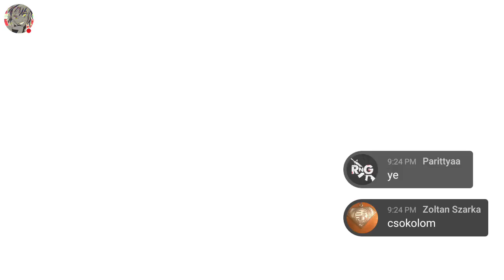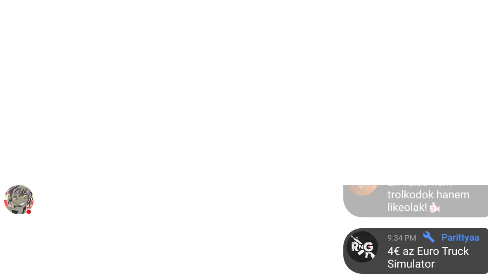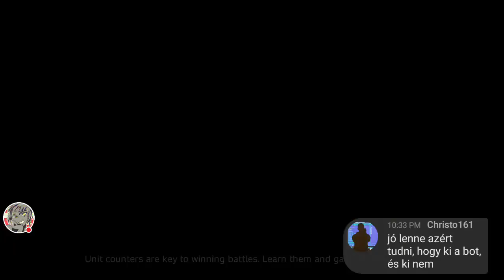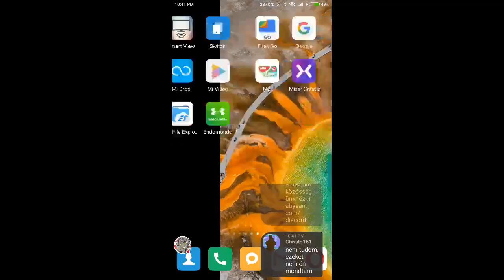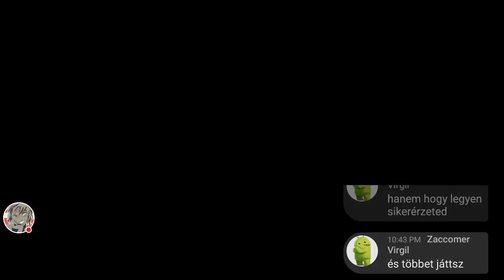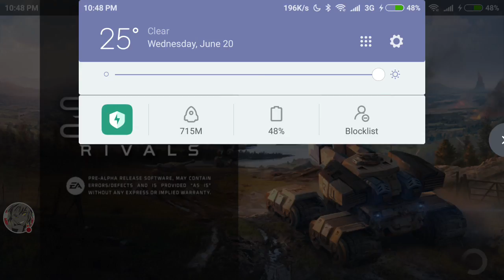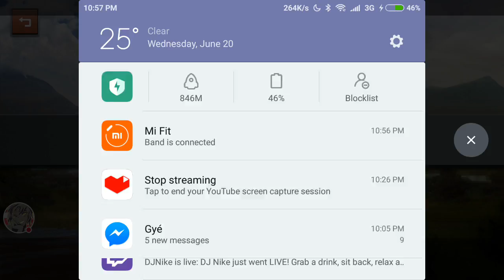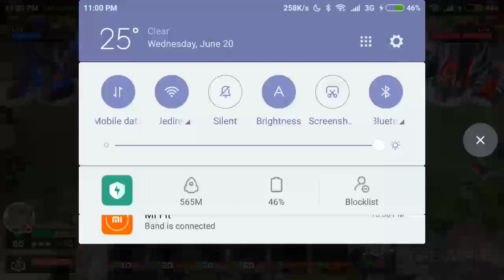C&C Rivals - Folytatom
Sajnos a Mobizen elcseszte a felvételt, így ha ez élvezhetetlen számodra, nagyon hamarosan jönnek majd új videók és közvetítések a játékról!

Felejtsd el a teamspeaket! Irány a Discord!

Padawan Program!
Ha szeretnéd, hogy a videód kikerüljön a csatornámra, részletekért látogass el erre az oldalamra

Prémium támogatók: Fehér Péter, Martin, Mult András, Triszka Balázs, Stevenking

Ne nézz közmédiát, mert hírt hamisítanak és manipulálnak! Kerüld a TV2-őt is! A videóim megosztása politikai haszonszerzés céljából tilos (a civil szervezetek sem képeznek kivételt)!

Gyakran ismételt kérdések:
Jelenleg: MSI Radeon R9 280X OC, i5-4690K@4,5Ghz OC, 8Gb 2400Mhz DDR3 RAM és Gigabyte Z97X Gaming 3 Alaplap.
Egyéb hardverek: Oculus Rift, Zoom H1 mikrofon, Razer Hydra, X7 egér és Genius Imperator billentyűzet, PS3 gamepad, Logitech Wingman kormány. Rajz: Wacom Bamboo Fun, Clip Studio Paint

- Mivel rögzítesz?

2015 márciusától egy VideoStudio X7-tel.

- Hogyan közvetítesz egyszerre több helyre?